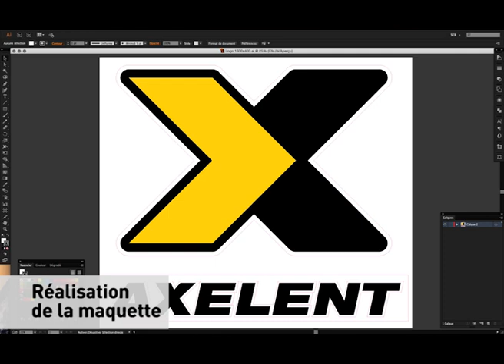Suivi d'un projet de la maquette à la pose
Suivez toutes les étapes d'un projet : réalisation de la maquette, simulations sur bâtiments, impression, découpe et pose sur site.